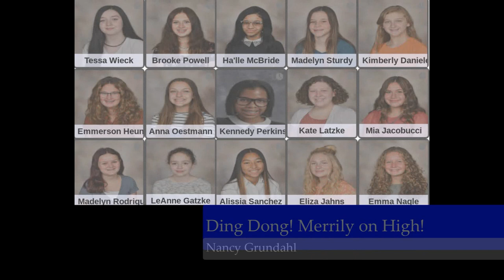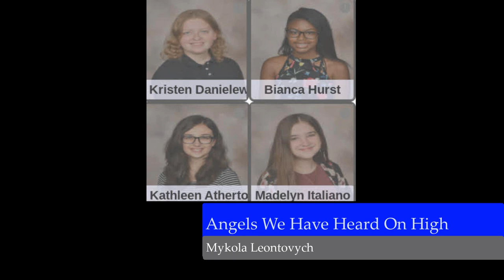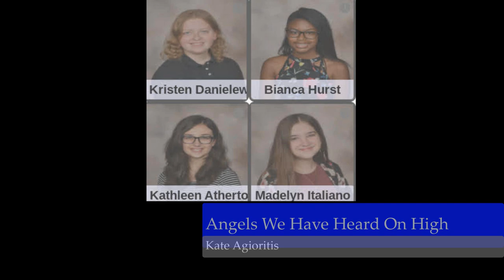Illinois Lutheran High School and Junior High 2020 Christmas Concert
We pray you have a safe and blessed Christmas!